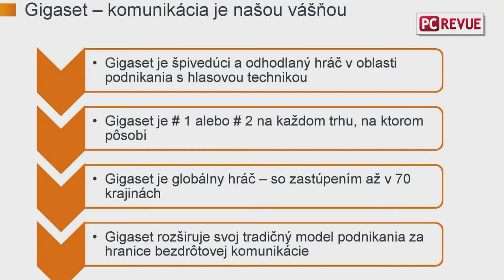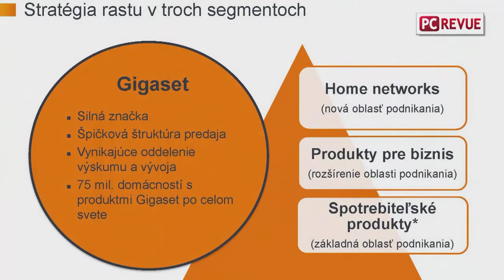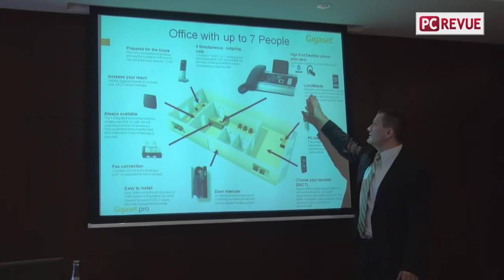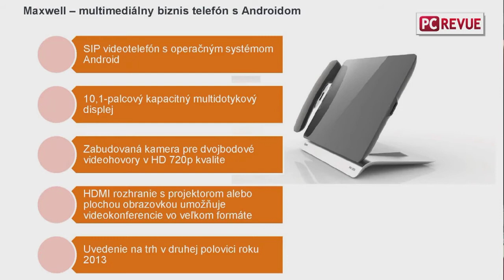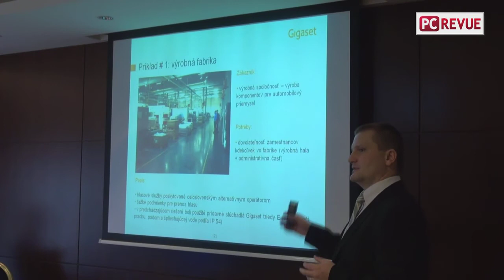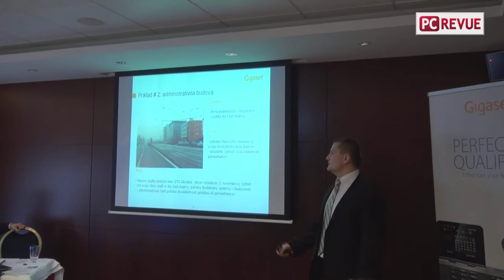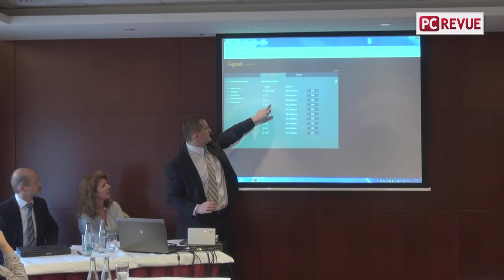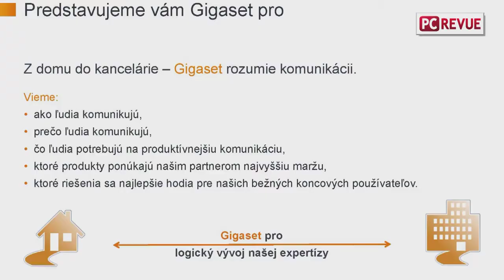Gigaset vstupuje do sektoru biznis telefónov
Tlačová konferencia spoločnosti Gigaset